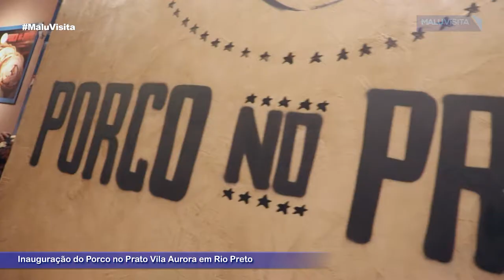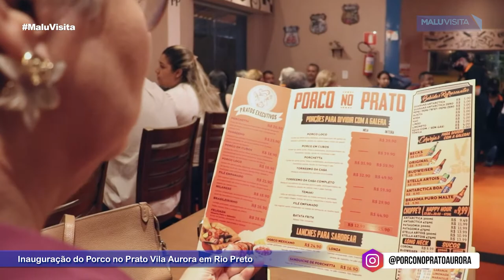Inauguração do Porco no Prato Rio Preto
O programa esteve na inauguração do Porco no Prato em São José do Rio Preto. Trata-se da segunda casa. A primeira encontra-se no shopping Plaza avenida, também em Rio Preto.
Siga no instagram @porconopratoaurora